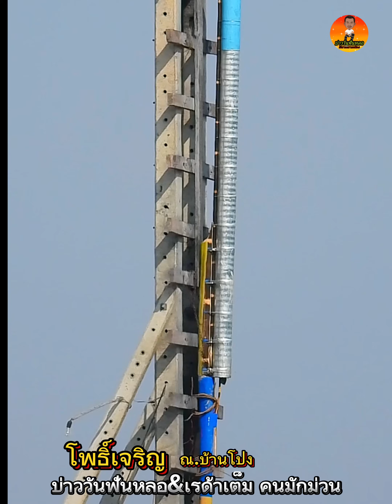บั้งไฟโพธิ์เจริญ ณ.บ้านโปง